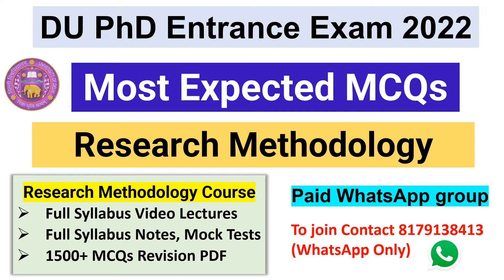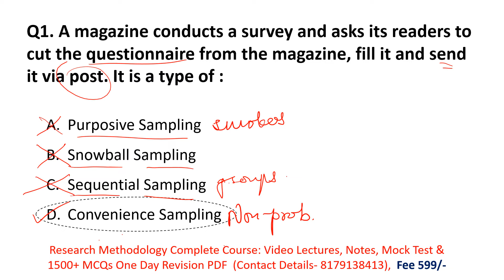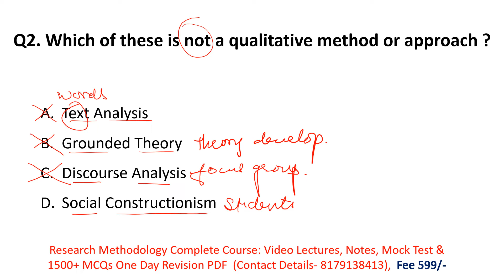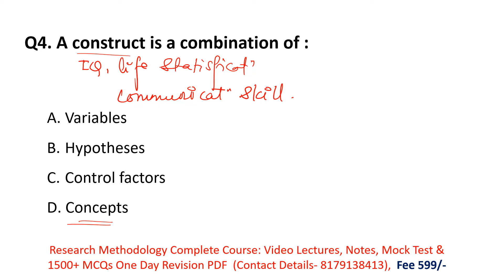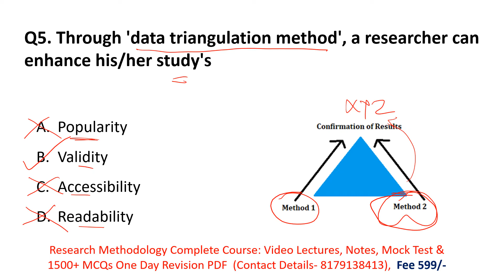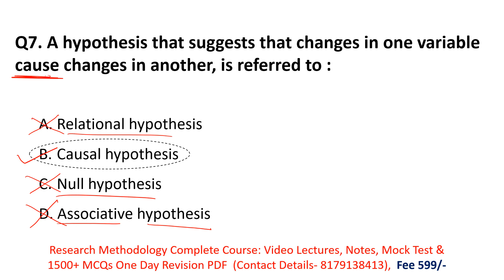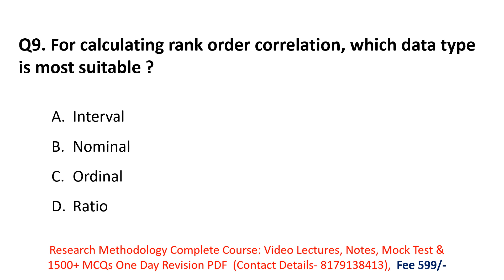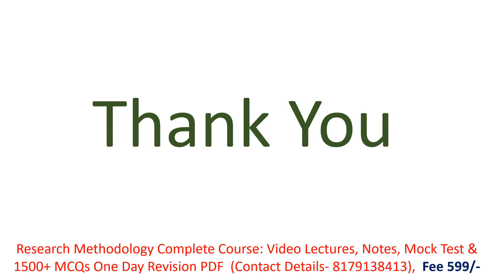DU PhD Entrance Exam 2022 | Research Methodology Most Expected MCQs